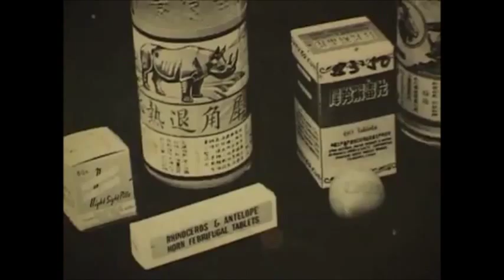Anna Merz clip